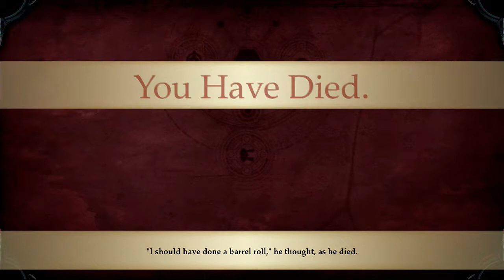Hay, I Know You| Stories: The Path of Destinies #5